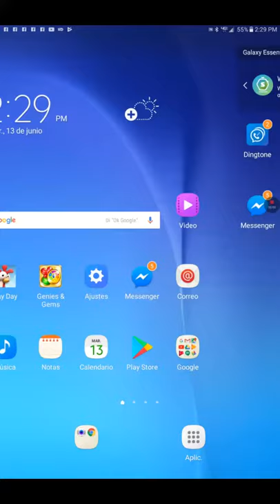Geoametry dash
Swordgaming